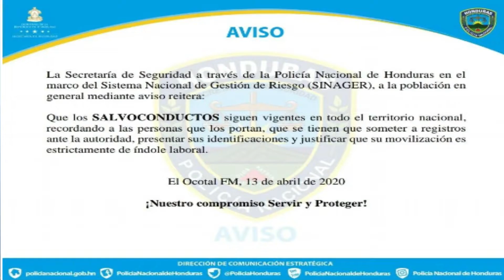Puerto Cortés : Reportaje Carla Calderón Cineasta Hondureña 2022 Honduras C.A.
Nuestra Identidad : Reportaje Carla Calderón Cineasta Hondureña 202 Puerto Cortés, Honduras C.A.